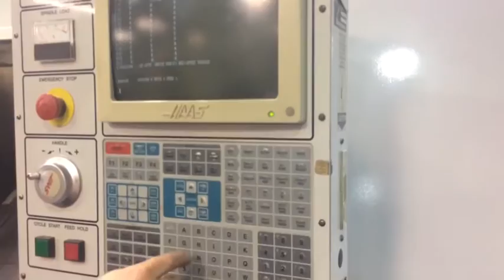Haas SL30 Live Tool CNC 3 Axis.